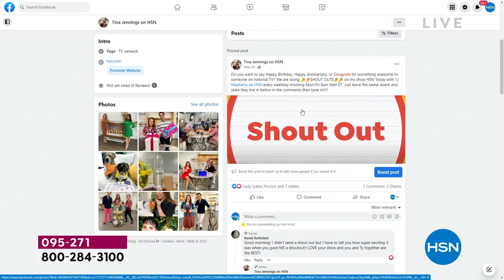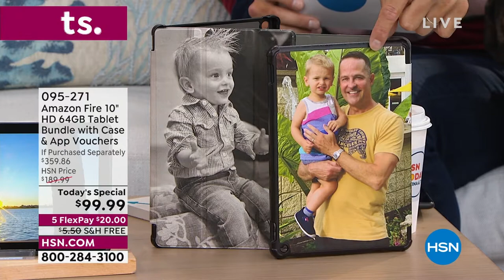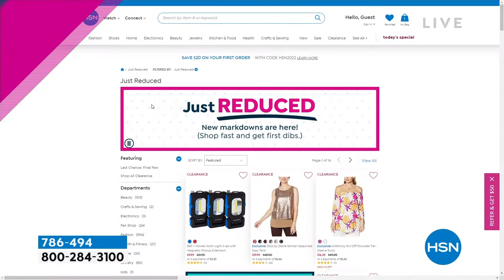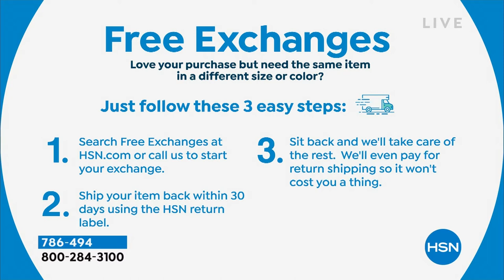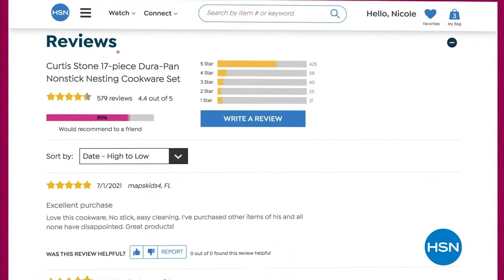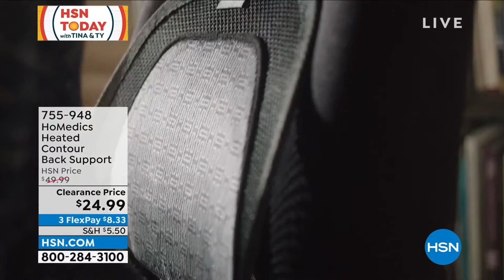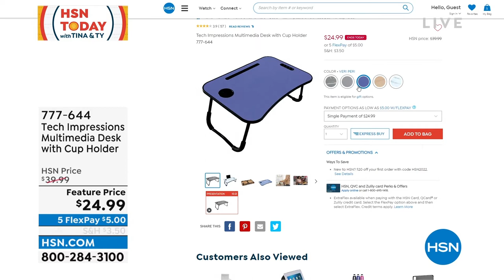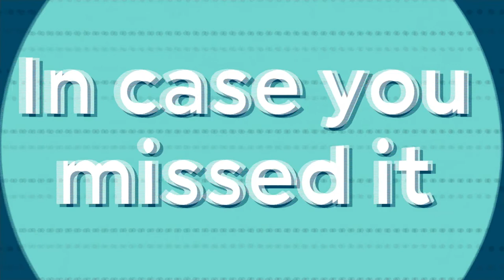HSN | HSN Today with Tina & Ty 08.01.2022 - 08 AM